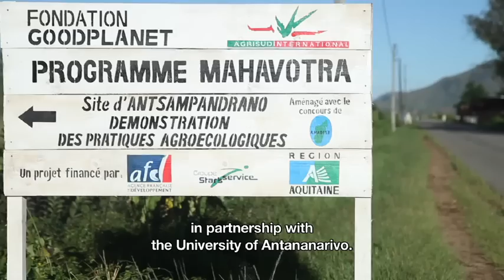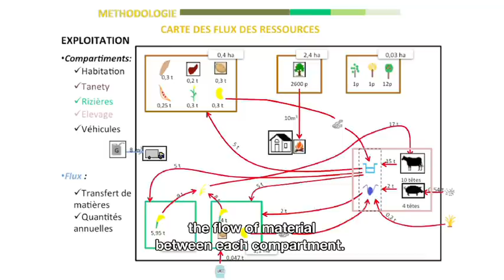ACTION CARBONE SOLIDAIRE - Agroécologie et foresterie à Madagascar [EN]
Le projet vise à former 1200 familles d'agriculteurs à la mise en œuvre des pratiques agroécologiques et à restaurer 900 ha de terres dégradées, notamment par la plantation de 500 000 arbres intégrés dans les systèmes d'exploitation.

The project aims to train 1,200 farmer families in 8 rural communities on agroecological practices and to restore 900 hectares of degraded lands, especially by planting 500,000 trees that would be integrated to the production systems